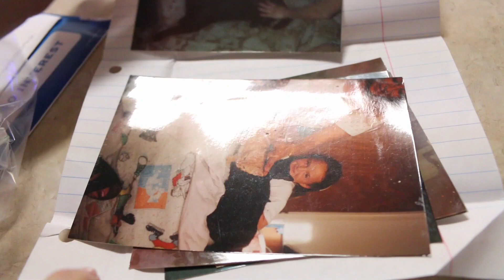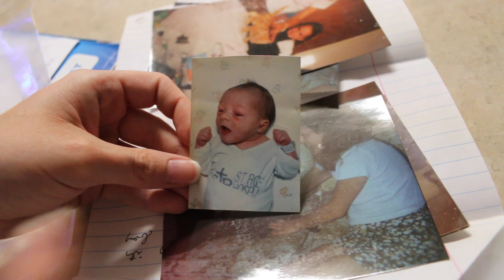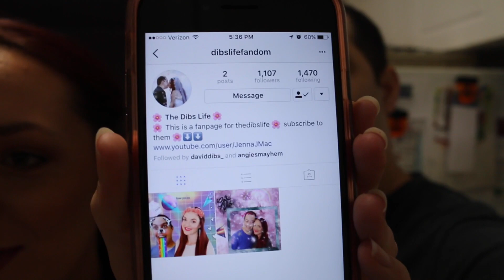A VERY SPECIAL MOMENT! | The Dibs Life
Hey Dibsters! In today's vlog we share with you a very special moment and take you to an area that means a lot to us. We hope you enjoy.

❤ JENNA'S SNAPCHAT: Jenna_JMac
❤ DAVID'S SNAPCHAT: crushmanyt

~IF YOU ARE NEW TO OUR CHANNEL:
Hey there! Our names are Jenna and David and we're Florida family vloggers. Just a little bit about us: We're newlyweds! This channel is all about lifestyle, which means vlogs, cooking, and our PREGNANCY! We're pregnant with our first baby and we are so excited to share our journey with you! We're originally from California and moved to Florida a few years ago. We have so much to share with you, we LOVE food, traveling, and we think we're both pretty hilarious! We love to vlog and be able to share our adventures with you, and we hope you enjoy them too.